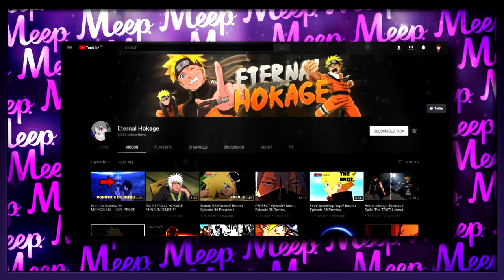Wurde Boruto's Auge schon im Boruto Film gezeigt? | Naruto / Boruto Theorien Aufklärung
Für mehr Informationen (Intromusik,Twitter,usw.) auf "Mehr Anzeigen" Meepen!
Falls ihr mich Kontaktieren wollt! (Twitter, InstaMeep, Skype)
► ► Skype: "ohChavez8"
Meine Meepersöhne!
Musik!
Meep!